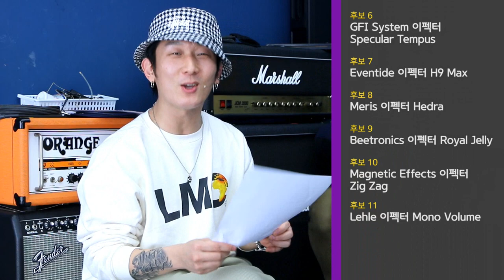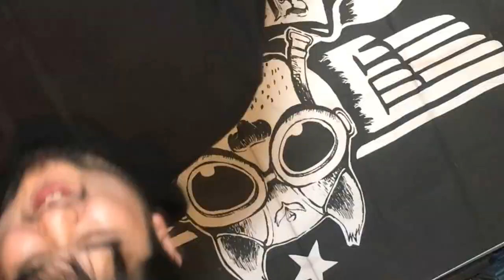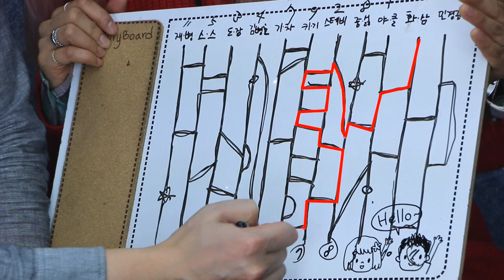[GearTimes 2632회] 2019 버즈비 TV 왕중왕전 2부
안녕하세요! 버즈비 TV입니다.
2019 버즈비TV 왕중왕전에 선정, 당첨되신 것을 진심으로 축하드립니다. ^^
베스트 댓글로 선정되신 분들은 SKS 이펙터와 악세사리 패키지를선물로 보내드립니다.

베스트 댓글 선정 리스트
rider0810
lee89017797
he9178
tonhconh
coolrocker
ehraud
sjwook11

탑한줄평 선정자 및 당첨자께는 우선순위에 따라 메일을 보내드립다.
상품 리스트 중 원하시는 상품번호를 메일로 회신에 주세요.
메일 발송 2일 이내 회신하셔야 하며, 회신이 없으면 다음 순위로 넘어가고 상품은 랜덤 발송됨을 양해 부탁드립니다.

2019탑한줄평 선정자 및 당첨자 리스트
1. 야매클랩튼
2. 스테비
3. 도끼장미
4. 김병호
5. 스바스캐
6. 화끈 삼각대두70
7. 기타치는차니
8. 중복싫어
9. 키스리처드기어타임즈
10. 민경준
11.재즈장인김병호

아울러 버즈비 회원 정보에서 상품 수령할 이름, 전화번호, 주소를 정확한지 확인 부탁드립니다.
수령 불가로 반송되시면 재발송 시 왕복 택배비를 지불하셔야 합니다.
상품은 순위가 확정되는 대로 발송해 드리겠습니다.
2019년 버즈비 TV를 사랑해 주셔서 감사드리며, 앞으로도 많은 관심 부탁드립니다.